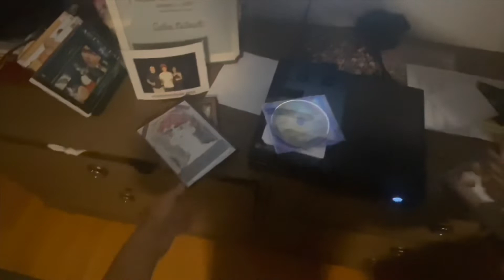collin’s skate thing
Yet another HIGHLARIOUS Production, you’re welcome

Love collin